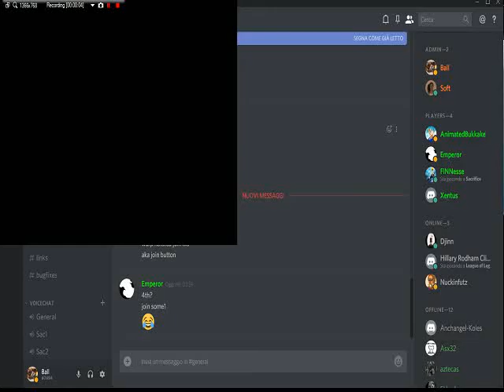Sacrifice 1v1 Match Per (Djinn) vs Pyr (Xentus) 2017 11 14 2